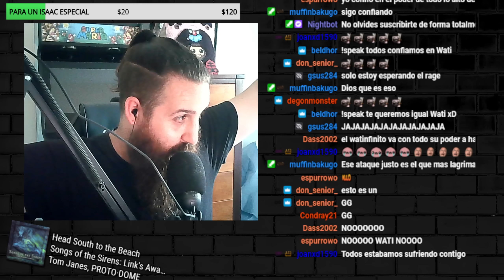''BREAKING RUN'' CON UN SOLO ITEM!!!!!!!